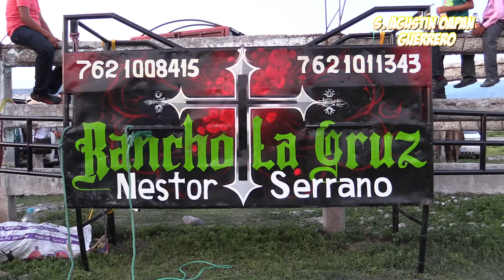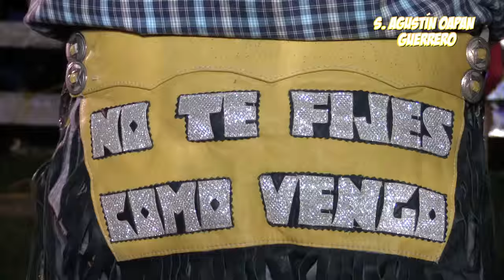VIVE EL JARIPEO EN LA SIERRA Rancho La Cruz en San Agustín Oapán Gro. 24 Julio 2015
Una belleza viajar en La Sierra de Guerrero y conoser a tanta Gente que Vive el Jaripeo.

Rancho La Cruz

Contrátanos al: 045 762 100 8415

Rancho La Cruz de Nestor Serrano